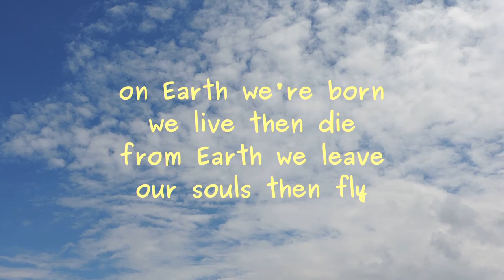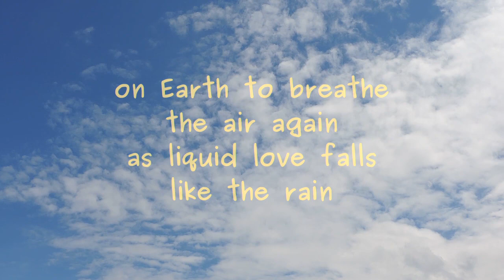Like the Rain